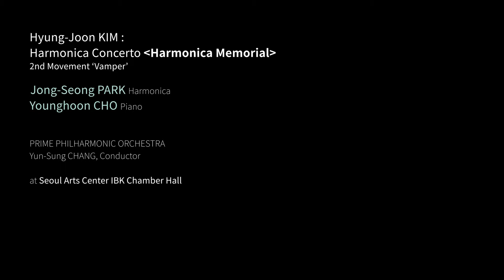[Live] 박종성 / Hyung-Joon Kim - Harmonica Concerto 『Harmonica Memorial』 2nd mov.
김형준 (Hyung-Joon Kim)
Harmonica Concerto 『Harmonica Memorial』
2nd movement 'Vamper'

Jong-Seong Park, harmonica
Younghoon Cho, piano

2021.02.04 예술의전당 IBK챔버홀
프라임필하모닉오케스트라
지휘 장윤성

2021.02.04 Seoul Arts Center IBK Chamber Hall
PRIME PHILHARMONIC ORCHESTRA
Yun-Sung Chang, Conductor

*영상 제공 : 한국예술창작아카데미

-작품설명-
Harmonica Memorial은 하모니카 악기의 발전 과정에 따른 역사적 배경의 변화를 바탕으로, 총 4악장 구성으로 담아내고자 하였다.

2nd mov. 'Vamper'
Mundaeoline 이후 Josef Richter에 의해 『Vamper』 라는 악기가 발명되는데, 이 악기는 들숨과 날숨을 모두 이용하여 소리를 내고, 리드를 독특하게 배열함으로써 화음 연주도 할 수 있었다. 이 악기는 오늘날의 다이아토닉 하모니카와 매우 유사해서, 현재 가장 자주 사용되는 다이아토닉 하모니카의 조율법을 여전히 Richter Tuning이라 지칭하기도 한다.
 2악장에서는 하모니카 악기의 발전 과정에서 들숨과 날숨의 사용과 화음 연주에 관한 내용을 모티브로 설정하였다. 이를 들숨과 날숨을 활용한 하모니카의 코드 주법이 겹겹이 쌓여가는 진행 과정을 통해 Vamper 가 발명 되었을 당시 하모니카 악기의 개량과 기능적인 측면을 부각시키고, 주로 건반악기에서 보여지는 음계적 패시지(passage)를 주체로 하는 기교적, 즉흥적인 양식인 ’Toccata‘ 의 어원인 ’Toccare‘ 의 의미에 집중하여 작품의 Concept 으로 설정하였다.